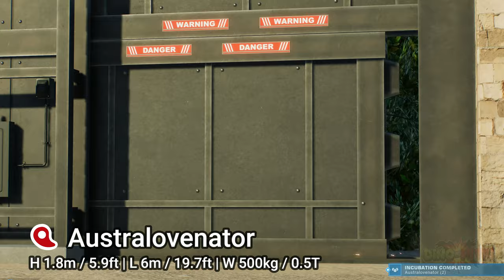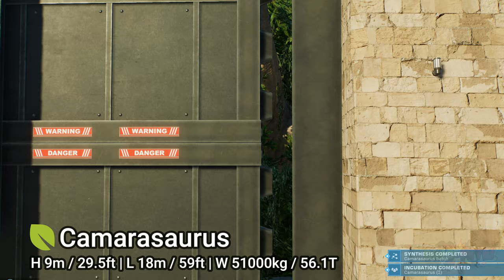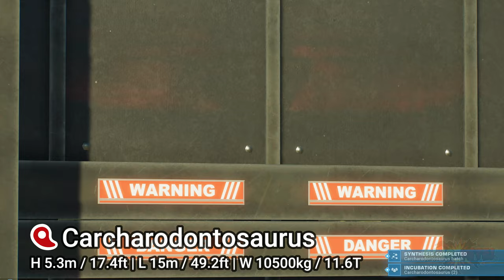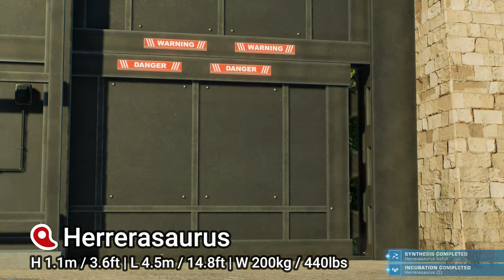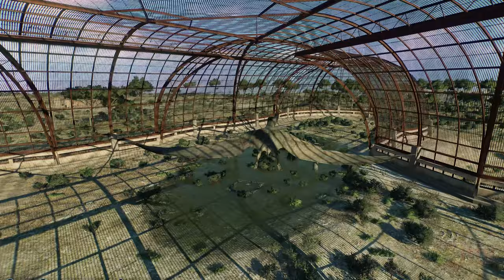ALL 102 DINOSAURS ON THE COAST - DUOS | DINO-MITE! SHOWCASE VOL. 4 | JURASSIC WORLD JURASSIC PARK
All 102 dinosaurs showcased through the Malta DLC. Dinosaurs appear as duos.

Map: Coast

ESRB Rating TEEN - This Video is For Ages 13+